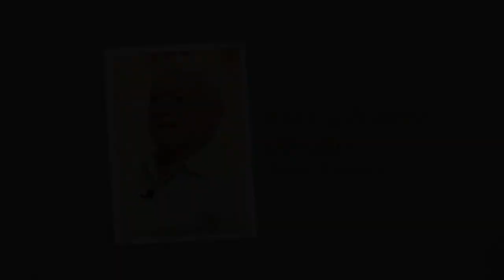Trailer Raízes de Arapiraca - Anísio Soares Donato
Anísio Oliveira Donato
O Versátil Empreendedor

Nasceu em Correntes Pernambuco, chegou  aos oito anos de idade em Igaci, emigrando para Arapiraca, ainda na década de 50, indo morar na rua Paula Magalhães, Centro.  Naquele tempo, a infância era livre feito vento que soprava nas campinas, vindo do horizonte aberto. O uivar deste fenômeno, era uma constante  nas redondezas deste logradouro, onde só existiam cinco casas e as imensas plantações de fumo,  tudo era lindo!  Apesar da simplicidade, ele chega a encalhar seus pensamentos no reviver dos bons momentos de uma inesquecível fase que  viveu na infância.
O estudo e a aprendizagem das primeiras letras, as brincadeiras com os amigos e irmãos fazem parte de sua vida.
Cresceu em ambos  aspectos, e  hoje, é um ser de brio destacado. Ajudou com sua força e trabalho no desenvolvimento desta cidade com o trabalho de seus habitantes, transformou um lugar que transpira grandezas e histórias marcantes e ele cresceu nas antigas matas virgens que deram lugar, as extensas plantações de fumo, hoje  moradias e imóveis comerciais.
Foi responsável ao lado do seu pai por uma das primeiras lojas de ferragens de Arapiraca,  a Comercial Donato,  que era situada na rua 15 de Novembro, além de ser um dos pioneiros no ramo de gás, sendo o franqueado da Brasil Gás, chegou a vender milhares de botijões no mês, além de centenas de fogões.
Disse Francis Ford Coppola : " O tempo é o cristal através do qual se capturam os sonhos" . E ele sonhou, realizou e vive sua vida com intensidade!
Ele passou por toda esta evolução dando sua contribuição como comerciante dos variados ramos do mercado. Assim Anísio Oliveira Donato, tornou-se uma das Raízes de Arapiraca.

FICHA TÉCNICA:

Voz e Direção: Ricardo Nezinho
Sinopse: José Sandro
Técnico de som: Cledivaldo Oliveira
Edição: Tony Tenório
Coordenação: Aldo CS
Câmera: Sandro Ferreira

Produtora:
Raízes de Arapiraca